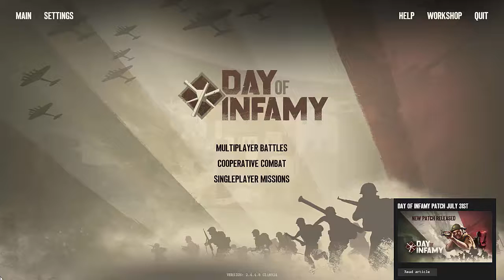Day of Infamy EP 1 FT AC Gamer Moving on Sicily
Like if you liked it and Comment on what you would like to see next.

-Game Info-
Game Name: Day of Infamy
By: New World Interactive